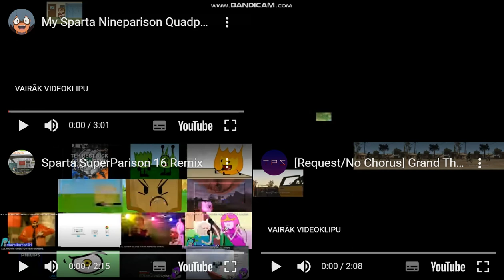baits as back side by side 16 /final/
feat gta san andreas pitches btw this is the final baits as back side by side